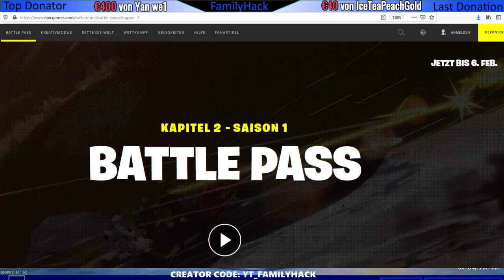Fortnite - Neuer Patch - V.11.40 - Battle Pass - Saison 2 - Alle Informationen die bekannt sind :-P